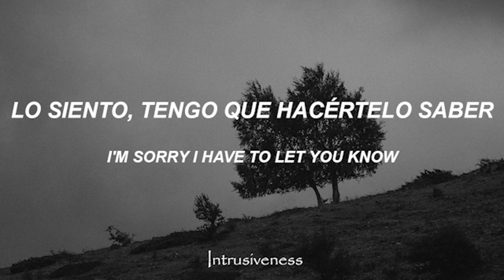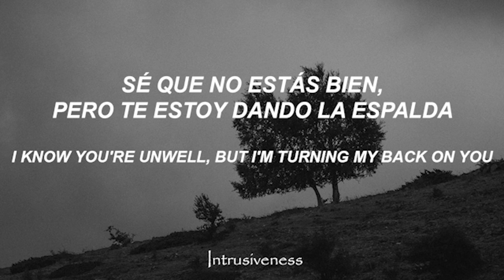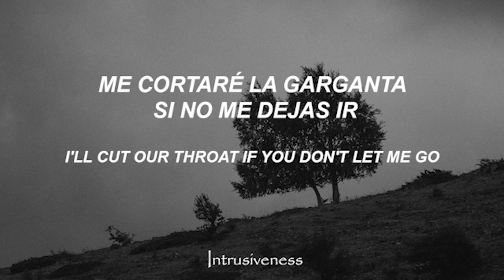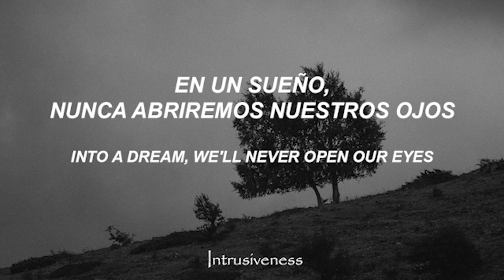Whitechapel - Anticure // Sub Español - Lyrics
Mi proyecto de Lo-fi Banda: Whitechapel
Álbum: Kin
Año: 2021